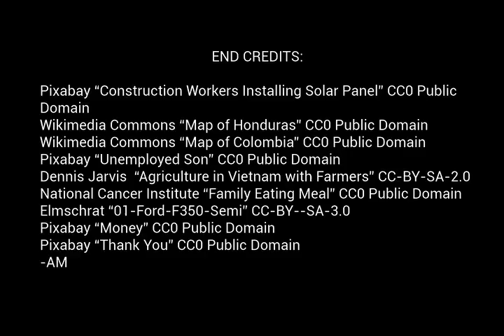Kevin Ramirez: Immigrant Stories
Kevin Ramirez was born in Saint Paul, Minnesota in 1999. His father immigrated to the United States from Honduras and his mother immigrated from Colombia. Kevin works with his father at his father's company